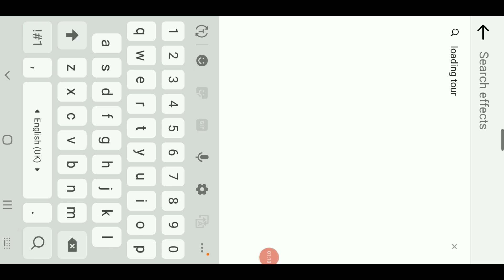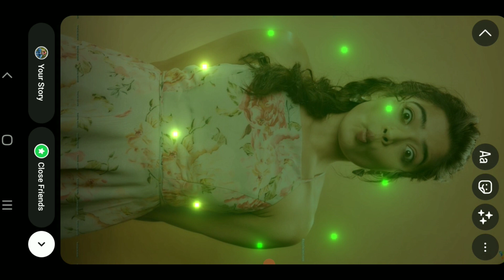video ảnh ai